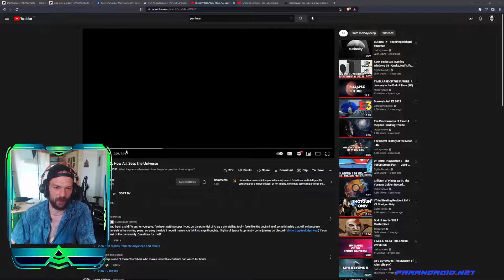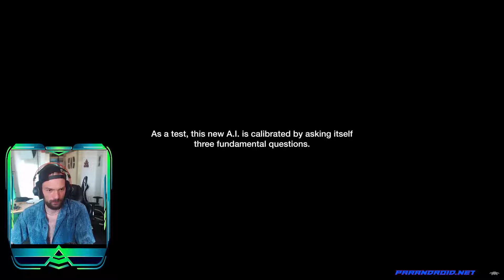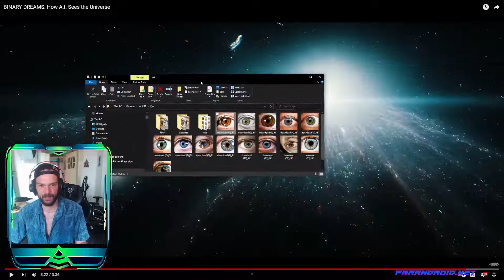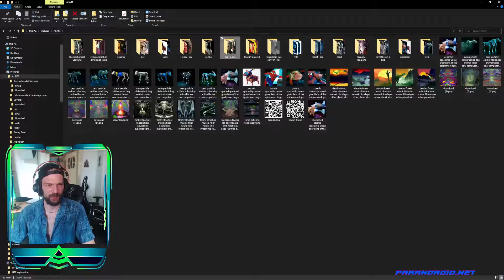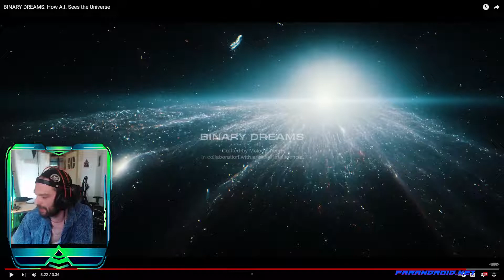BINARY DREAMS: How A.I. Sees the Universe (Reaction)